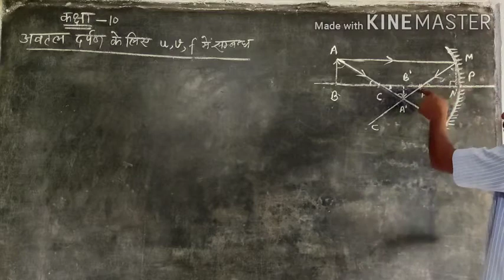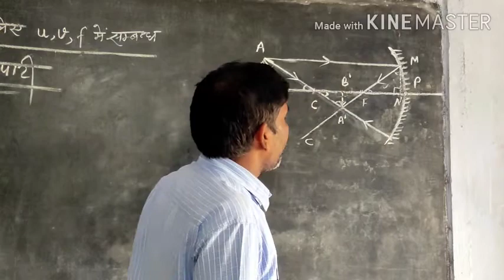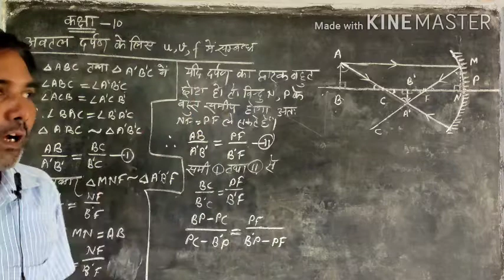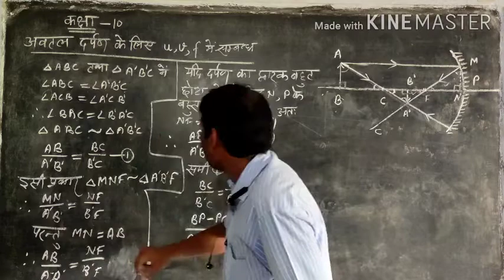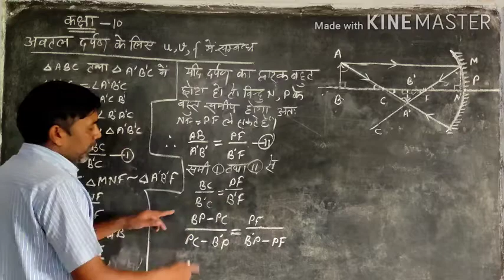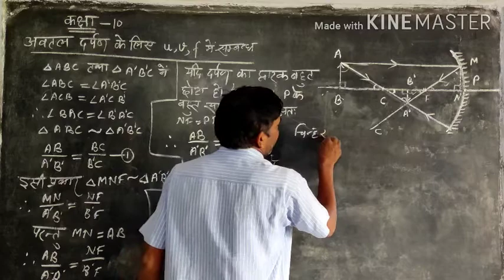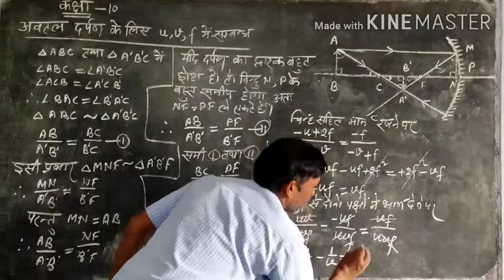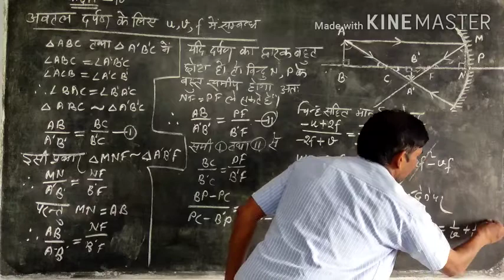अवतल दर्पण के लिए u,v,f में सम्बन्ध